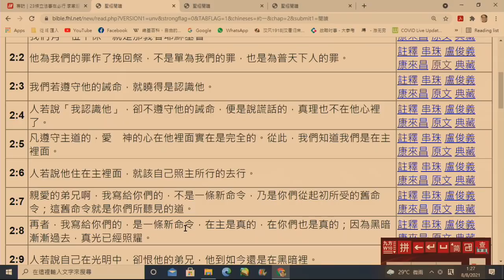政教論彈#291b 做名實相附的基督徒極不容易(約翰一書2:3-8) 20210808